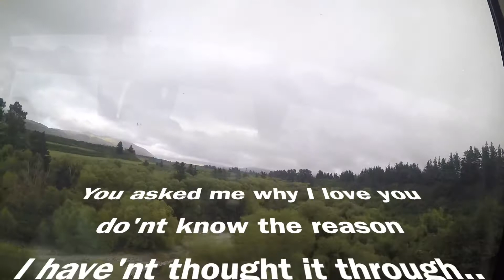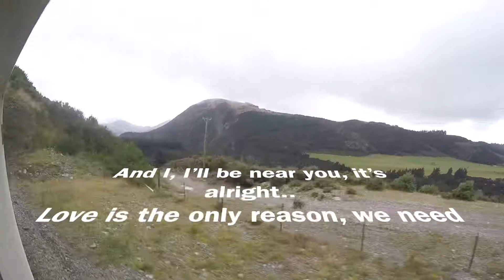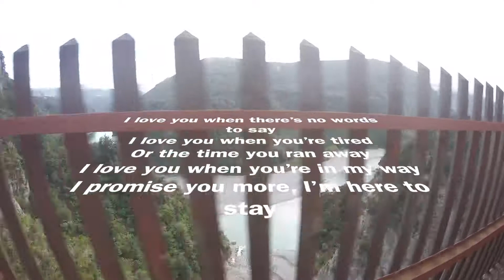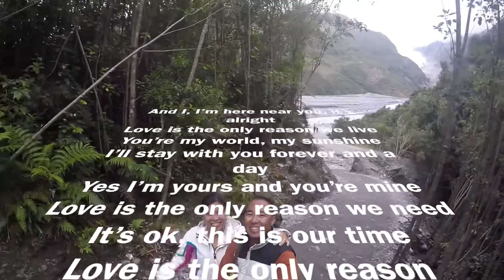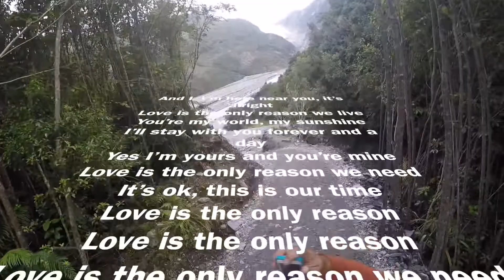The Only Reason - music video